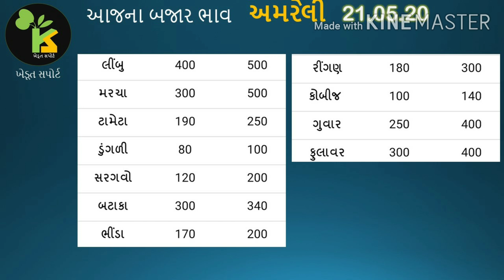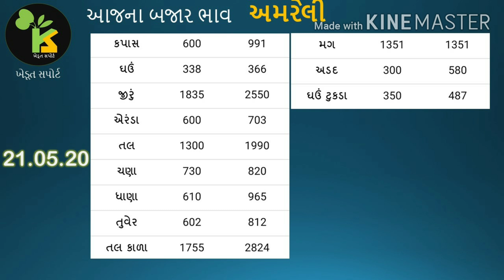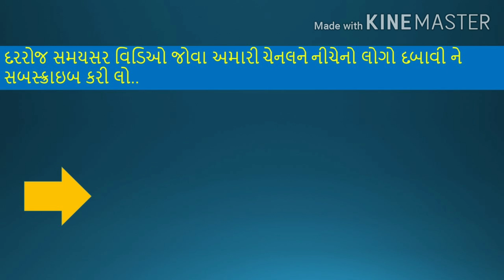21.05.20 અમરેલી માર્કેટિંગ યાર્ડના આજના બજાર ભાવ | APMC Amreli price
This video contains, today's commodity price in Amreli APMC.

1. અમરેલી માર્કેટિંગ યાર્ડના બજાર ભાવ

2. આજના બજાર ભાવ

3. અમરેલી યાર્ડના ભાવ

4.  Commodity price in Amreli